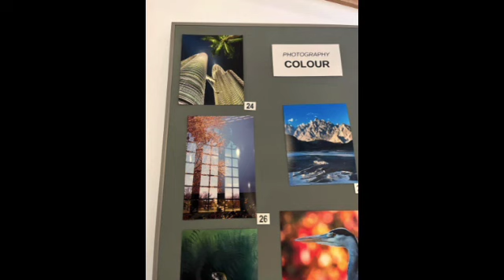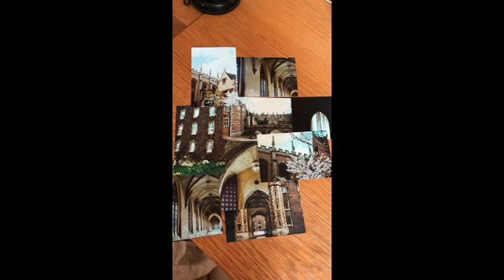Apr May20 2023